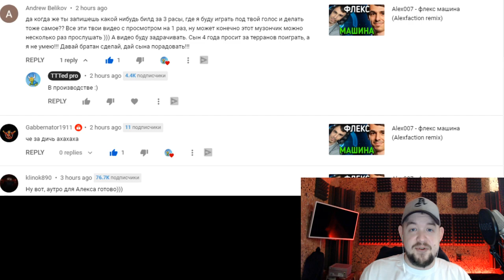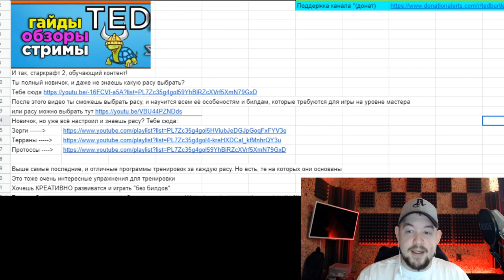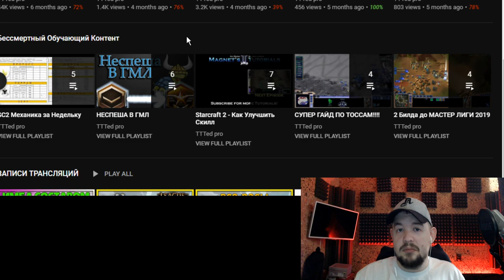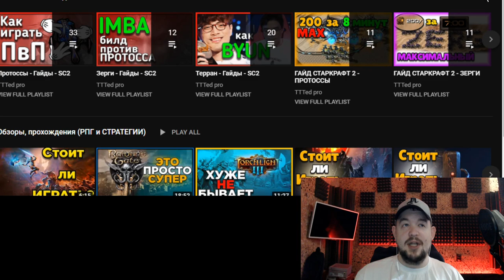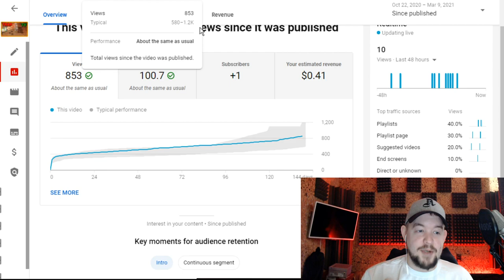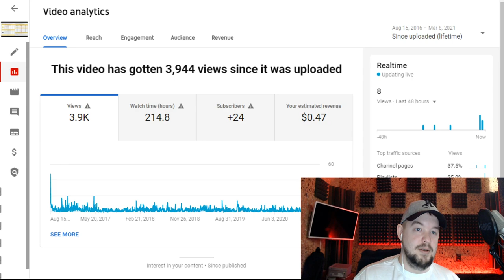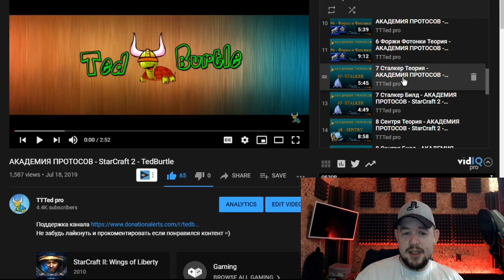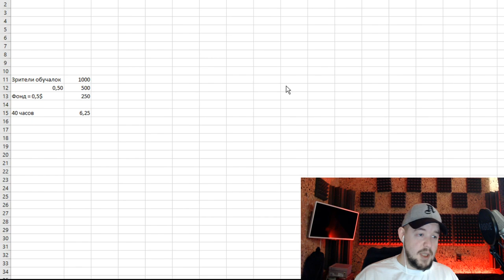Играй со мной. Навигатор по Старкрафт 2. Терран,Протосс,Зерг.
Этот ролик, вы сможете включать, одновременно с игрой в старкрафт 2 и следовать аудио указаниям при игре за зерг протосс или терран. Отличный гайд для новичков в ск2.

00:00 Вступление про старкрафт 2 и TTTed
01:35 Билд за протосса 2021 для новичков
07:48 Билд за террана 2021 для новичков
13:35 Билд за зерга 2021 для новичков
18:13 Какие крутые гайды я уже снял?
21:00 Сколько я заработал на гайдах?
25:11 Сколько я заработал на Alex007
25:40 Фонды поддержки обучающего контента
28:30 Король кликбейтов или великий аналитик?
29:30 TTTed гений а фдуч007 это алекс007
30:55 Как задонатить ?